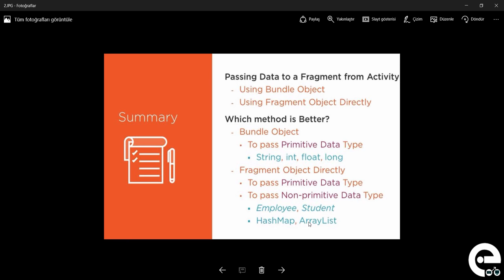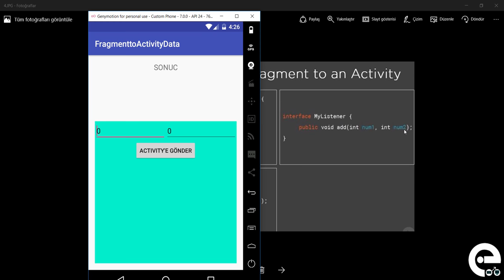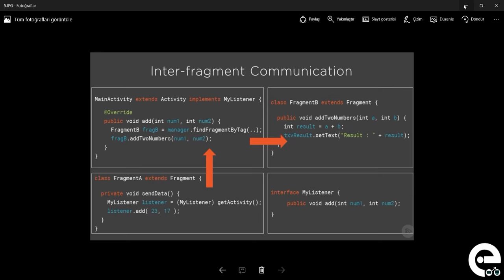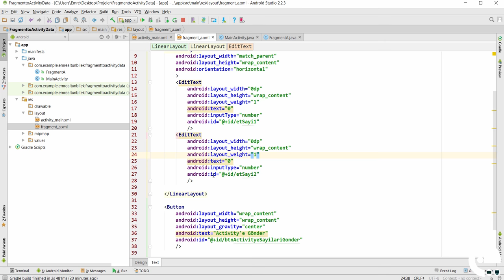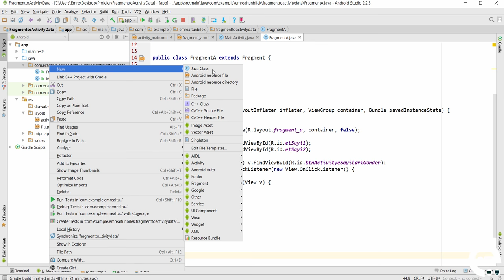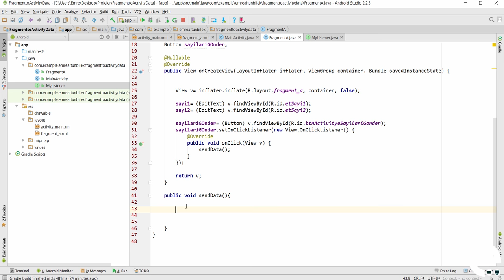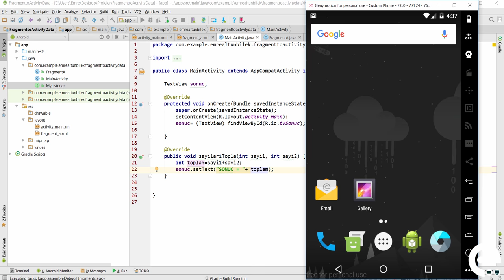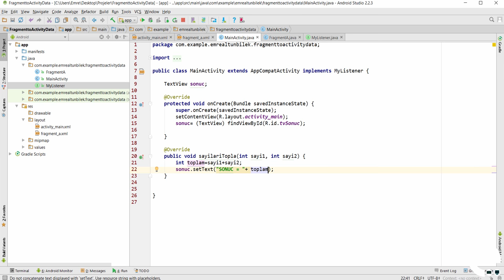9 Fragment'ten Activiy'e Veri Gönderme | Android Fragment Eğitim Seti